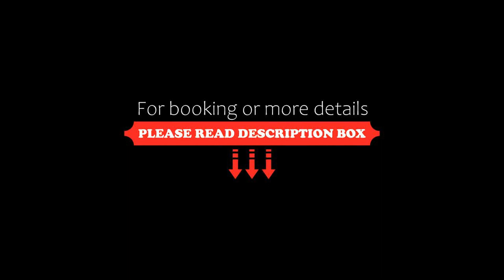La Maison De Vì, Carpaneto Piacentino, Italy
About Property:
You're eligible for a Genius discount at La Maison De Vì! To save at this property, all you have to do is sign in.
Housed in a restored farmhouse, La Maison De Vì is set in its own garden surrounded by the Emilia-Romagna countryside. Offering free Wi-Fi throughout, it features spacious rooms and an extensive breakfast.
All the en suite rooms are decorated in a classic style with wooden furnishings. Each comes with a TV, a minibar, and views acros...
Property Type: Hotel
Address: Via Cimafava 67 , 29013 Carpaneto Piacentino, Italy
Searching For
1. La Maison De Vì - Carpaneto Piacentino - Italy
2. La Maison De Vì - Carpaneto Piacentino - Italy Address
3. La Maison De Vì - Carpaneto Piacentino - Italy Rooms
4. La Maison De Vì - Carpaneto Piacentino - Italy Amenities
5. La Maison De Vì - Carpaneto Piacentino - Italy Offers and Deals
Audio Credit:
Track Title: Reasons To Hope
Artist: Reed Mathis